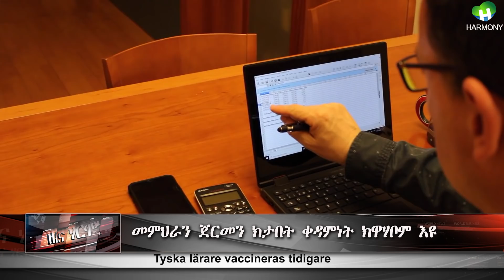Harmony Media News 24-02-2021